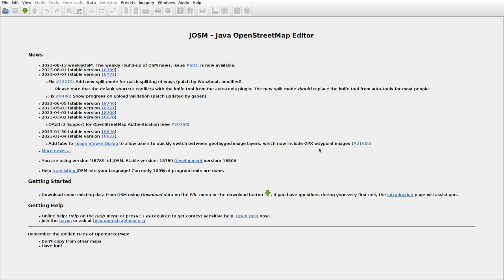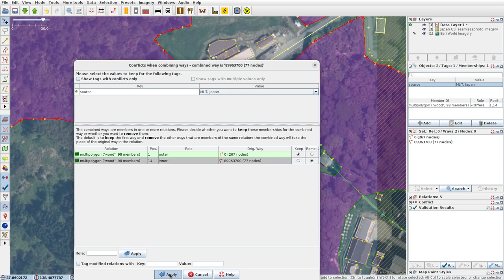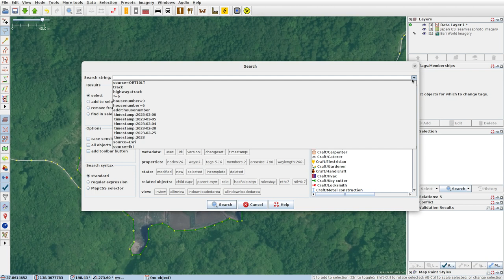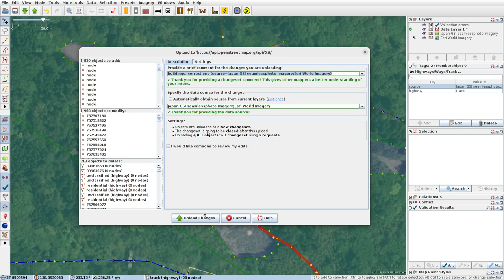JOSMrec1608 2023 08 15